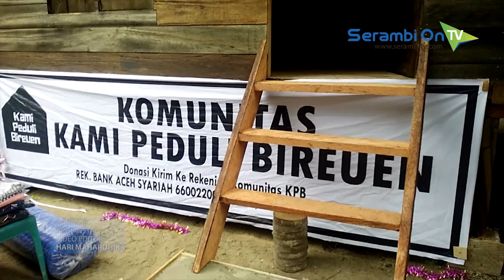Komunitas Kami Peduli Bireuen Serahkan Rumah untuk Warga Miskin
SERAMBITV.COM, BIREUEN - Komunitas Kami Peduli Bireuen (KPB) Selasa (29/1/2019) menyerahkan rumah untuk Mulyadi, warga di Desa Mon Mane, Kecamatan Jeumpa, Bireuen.

Mulyadi adalah warga berekonomi rendah yang beraktivitas sebagai pemanjat kelapa, dengan tanggungan seorang istri dan dua anak.

Suasana haru pun terekam. Keluarga Mulyadi tak kuasa menahan haru menerima bantuan rumah.